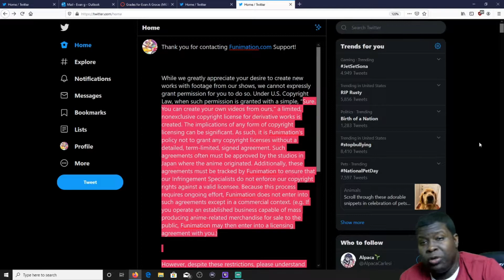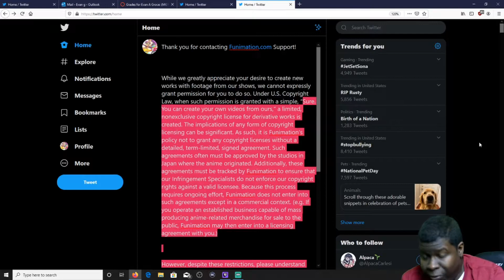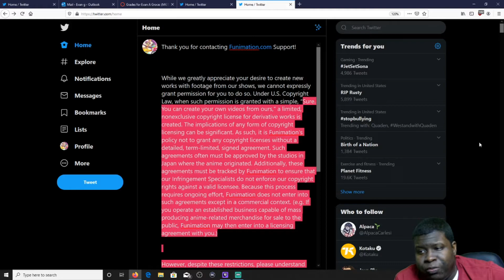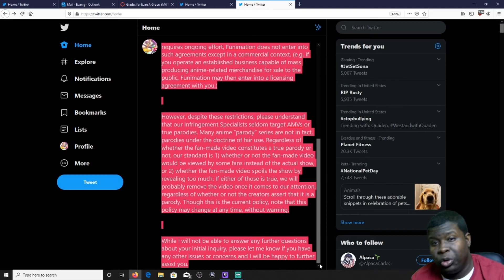Pixel Effect (Episode 207) *Funimation stance on parody and reaction videos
This is mostly for those who are not running a business or seeking a business agreement with funimation. From how it reads they do not seem to be strict going after videos stateside but if the jp owners want something to come down they will remove it.